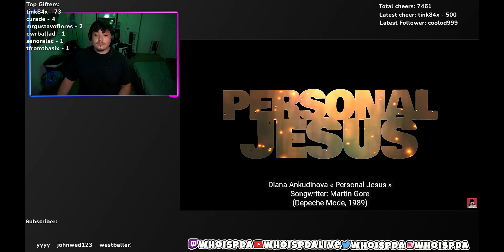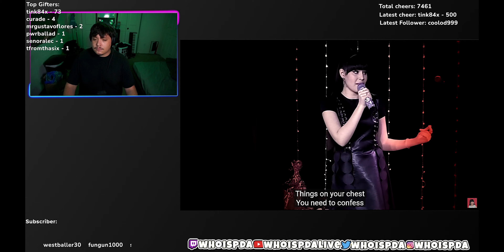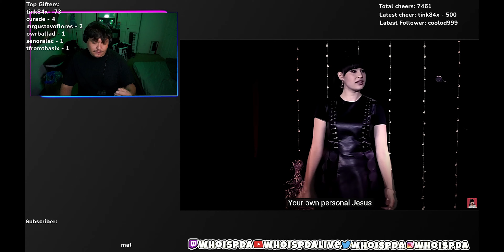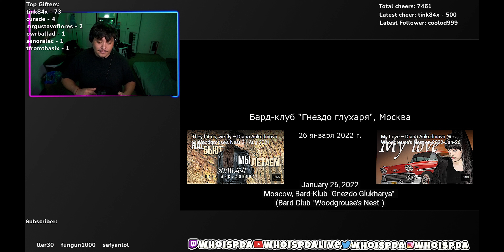Personal Jesus – Diana Ankudinova @ Concert in Moscow, 26 January 2022 | Reaction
Listening to Personal Jesus – Diana Ankudinova @ Concert in Moscow, 26 January 2022

$WhoisPDA

Outro:
Trevor Malibu: